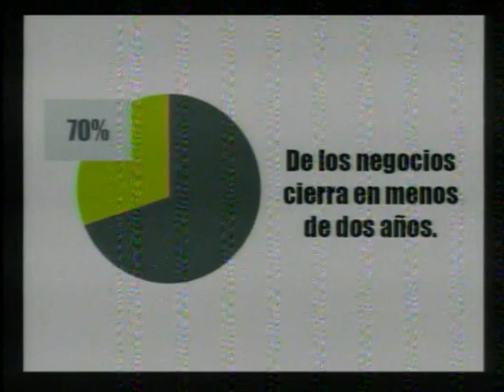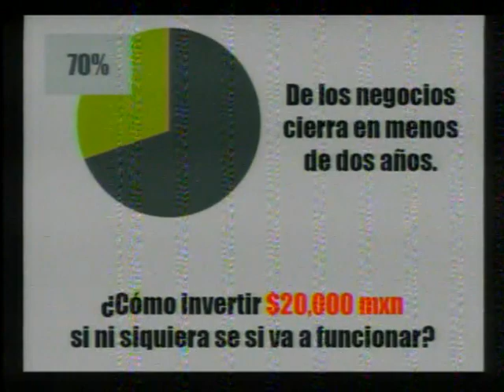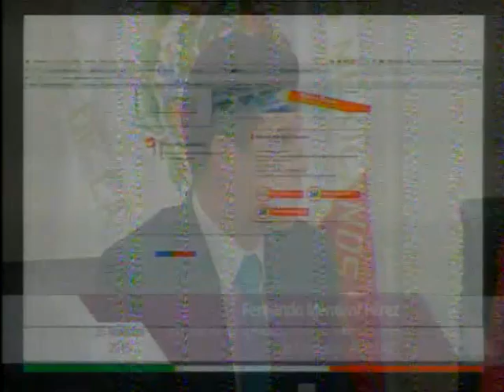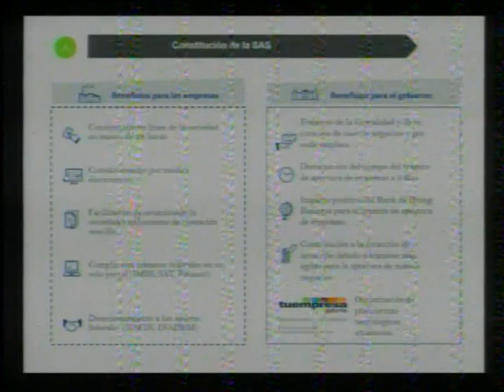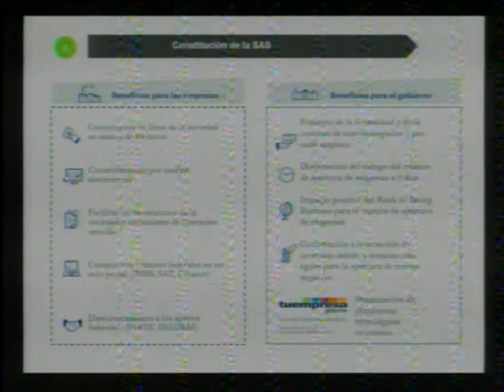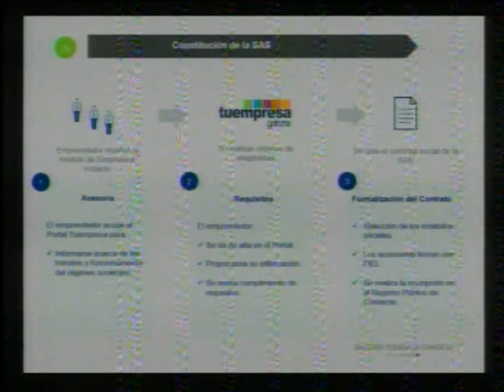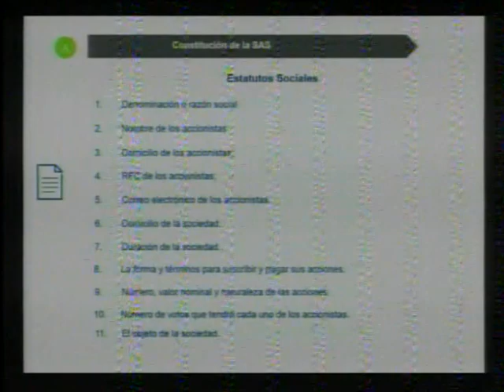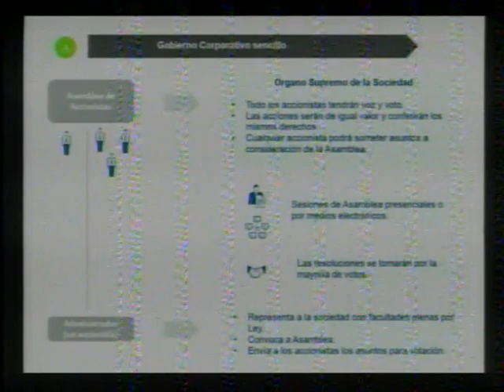Reunión de trabajo de la Comisión de Comercio y Fomento Industrial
Reunión de trabajo de la Comisión de Comercio y Fomento Industrial, a la que convocó su presidente, el senador Héctor Larios Córdova.